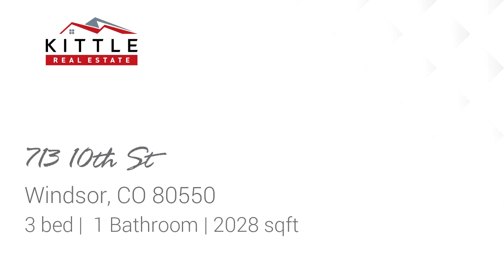Residential for sale - 713 10th St, Windsor, CO 80550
Beautifully updated ranch in Windsor! Peaceful location backs to quiet church & open field. Move-in ready w/ the following updates: Laminate floors, front door, sliding glass door, blinds, lights, painted baseboards & cabinets, roof, windows, exterior paint & fencing. Bright living room, kitchen w/ SS appls & separate dining. 3 spacious bedrooms & bathroom w/ new vanity & refinished tub. Large backyard w/ mature shade trees. Nest thermostat, security system & attached 1 car garage.

Bedrooms: 3
Bathrooms: 1
Square Feet: 2028
Price: $305,000

For more information about this property, please contact Rob Kittle at or . You can also text 7510301 to 67299.

05/01/2019 05:32:02 pm

Last modified: